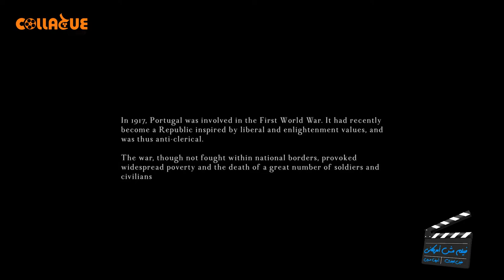فيلم مش أمريكانى _ (فاتيما)،عندما تحدثت مريم العذراء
فيلم مش أمريكانى
Fatima_2020
Countries: Portugal-United States
directed by: Marco Pontecorvo
تقديم: حنين الجندى
تصوير: منة رجب
إعداد: شريف حسين
صوت: أحمد عمرو
؟أزاى 3 أطفال بس يشوفوا العدرا و كل الناس اللى حواليهم لأ
و ليه أختارتهم هم بالذات؟
و أيه هى الوعود اللى قالتهالم هما ال3؟
و التنبؤات اللى قالت مخصوص للوتشيا؟
و أزاى الحدث ده غير فى حياة لوتشيا للأبد؟
عن قصه حقيقيه
فيلم فاتيما
إنتاج: 2020
إخراج: ماركو بونتيكورفو